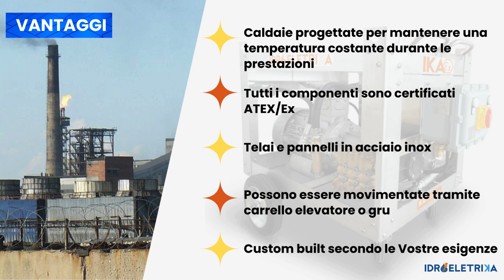Idropulitrici per il settore Atex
Scopri i vantaggi delle nostre idropulitrici pensate appositamente per il settore Atex/Ex